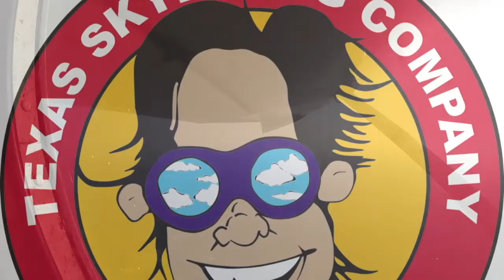Tandem Skydive | Abhishek from Alphareta, GA